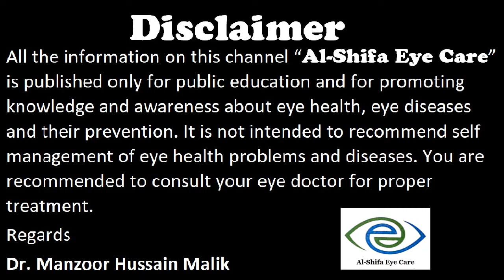Another successful squint correction surgery | Before and After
Free online consultation for Eye health